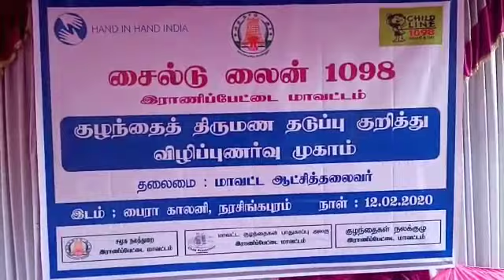பைரா காலனி நரசிங்கபுரம் அம்மூர் பேரூராட்சி